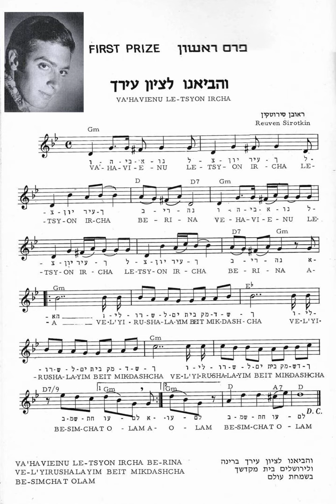והביאנו לציון עירך - גדעון גרייף / כולל אקורדים ותווים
מילים: מן התפילה
לחן: ראובן סירוטקין
עיבוד: אריה לבנון
מקום ראשון בפסטיבל הזמר החסידי מספר 04 תשל''ג, 1972

"והביאנו לציון עירך ברינה
ולירושלים בית מקדשך
בשמחת עולם"